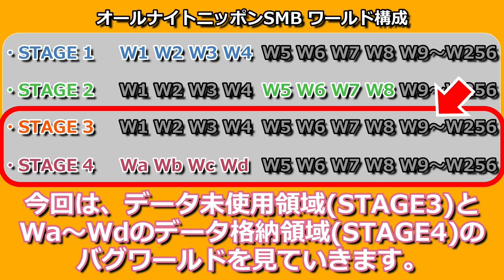【ファミコン】オールナイトニッポン スーパーマリオの1024Wを徹底解説！#2 / Thorough explanation of 1024W of All Night Nippon SMB!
ディスクシステム版『オールナイトニッポン スーパーマリオブラザーズ』には、通常では絶対に見ることの出来ない、本来のコースとは違う別世界が存在します。更にその別世界はデータ未使用の領域にまで拡がっていることが分かったのです。データ未使用領域にある世界は一体どうなっているのでしょうか？この動画で徹底解説します！

The FDS version of "All Night Nippon Super Mario Bros." has a different world from the original course that cannot be seen normally. Furthermore, it was discovered that these different worlds also existed in areas where no data was used. Unusual things are happening there frequently. I will thoroughly explain these worlds in this video.